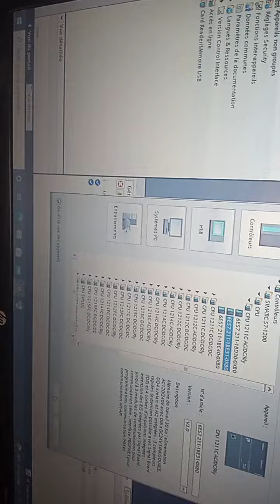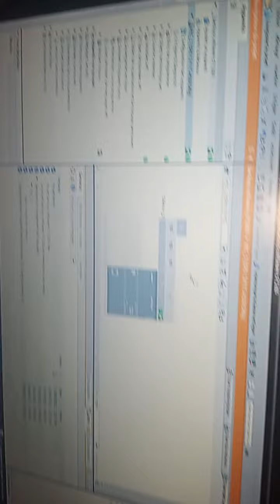comment récupérer uniquement le software d un s71200(backup)